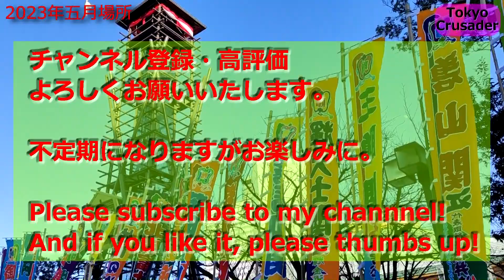【取組】勇磨-對馬洋 2023年五月場所 千秋楽 Yuma - Tsushimanada May 2023, Day15